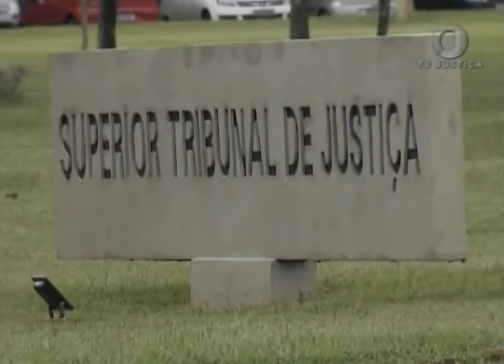Jornal da Justiça 2ª edição - Ex-prefeita Presa (04/01/18)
A ex-prefeita de Ribeirão Preto, no interior do estado de São Paulo, Dárcy da Silva Vera tem novo pedido de liberdade negado no Superior Tribunal de Justiça. Ela é acusada de comandar um esquema que teria desviado cerca de R$ 45 milhões dos cofres do município.